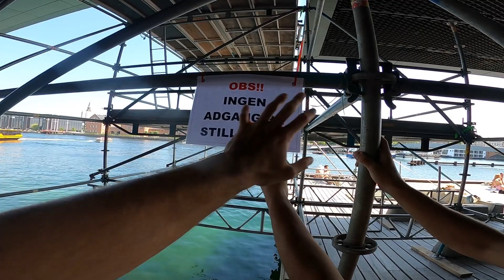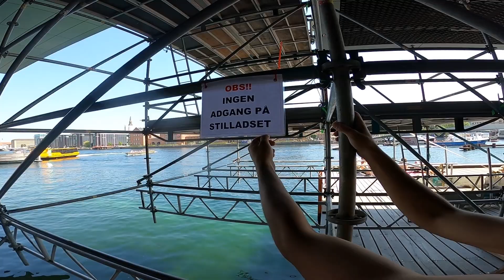Why can't we train in peace - JUNE PARKOUR VLOG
parkour is amazing stop throwing us away from the spots...

ALSO NEW CLOTHING UP NOW!